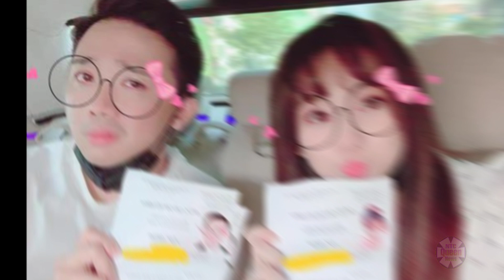Sao nữ Vbiz 2 lần phẫu thuật ung thư cổ tử cung, bật khóc khi nhắc đến chuyện sinh con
“Nếu lần này bị lại, có thể tôi sẽ bị… vô sinh”, nữ ca sĩ này rơi nước mắt khi chia sẻ trên sóng truyền hình.